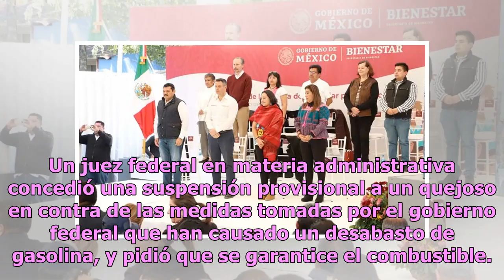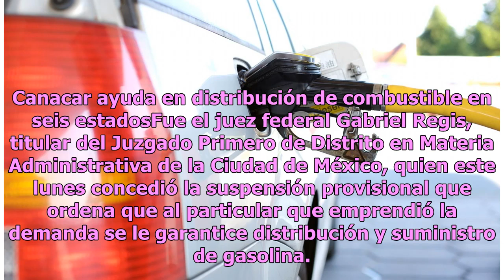Juez ordena garantizar abasto de gasolina a particular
Un juez federal en materia administrativa concedió una suspensión provisional a un quejoso en contra de las medidas tomadas por el gobierno federal que han causado un desabasto de gasolina, y pidió que se garantice el combustible. Se trata del abogado Javier Mijangos quien demandó, por medio de un a...